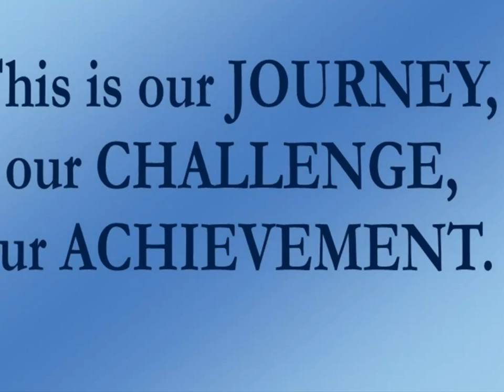Lads on Tour de France! Cardiff to Paris Cycle 2012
On Sunday, June 3rd 2012, Aled Caswell, Ashley Macey, Brolin Rodrigues, Gareth Beartup, Gareth Edwards, Garin Allan and Kyle Lewis set off from The Red Dragon Centre in Cardiff to embark on 4 day cycling trip to Paris.

This is a photo montage of our epic cycle, which was all in the name of raising money for the Help for Heroes charity. It is not too late to donate - every little will be much appreciated! :)

We all fought through our lowest moments, digging deep in order to achieve our goal. The sense of elation and accomplishment will never be taken away from us after everything we went through, and the friendships made will never be forgotten.

It has been one hell of an adventure and I cannot wait to do it again!

Boys, this was our journey, our challenge, our achievement!

 Video by Brolin Rodrigues
 Waiting for the Good Life - OneRepublic/Linkin Park Mash Up